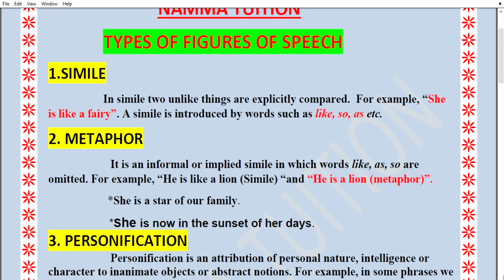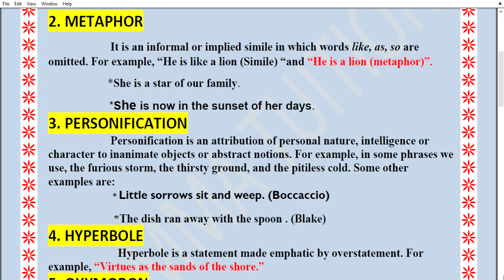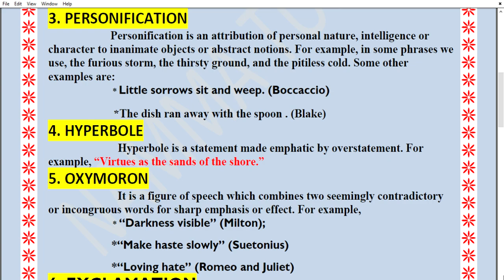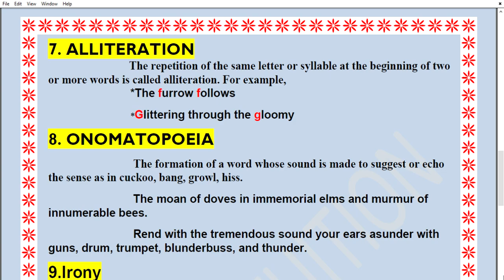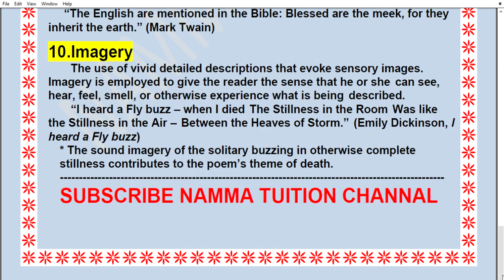Important Figure of Speech with Examples for 9th,10th,11th,12th Standard /English Grammar/part-1